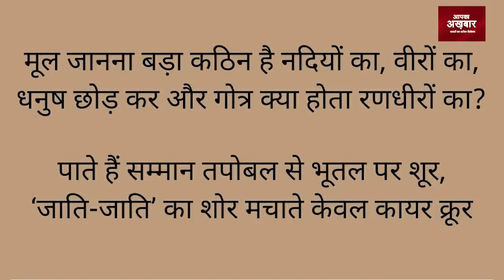योगी ने दिया करारा जवाब- ‘जाति-जाति का शोर मचाते केवल कायर क्रूर’ | 25 February 2023 | Apka Akhbar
Just Subscribe our Channel to get latest updates on News apkaakhbar साथ देखिये देश-विदेश की सभी महत्वपूर्ण और बड़ी खबरें | Watch the latest Hindi news Live on the India Live News Channel on YouTube. newsanalysis opinion newsanalysis publicopinion HindiNews राजनीति, मनोरंजन, बॉलीवुड, व्यापार और खेल में नवीनतम समाचारों को शामिल करता है। न्यूज चैनल की लाइव खबरें एवं ब्रेकिंग न्यूज के लिए बने रहें । apka akhbar is India's best Hindi News Channel. apka akhbar news channel covers the latest News Analysis/ Journalist Opinion/ Special Interviews/ Special Discussion/ news in politics, entertainment, Bollywood, business and sports.

Ekanthika Solutions Pvt. Ltd
HDFC Bank
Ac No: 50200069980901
IFSC Code: HDFC0000563
Branch : Vasundhara, Ghaziabad, Uttar Pradesh